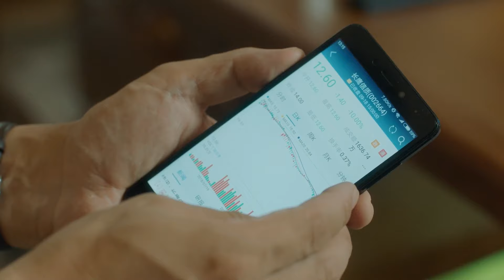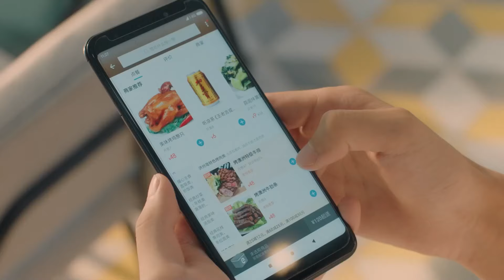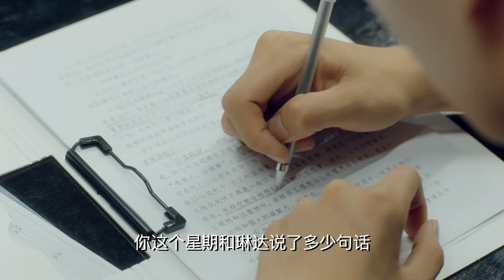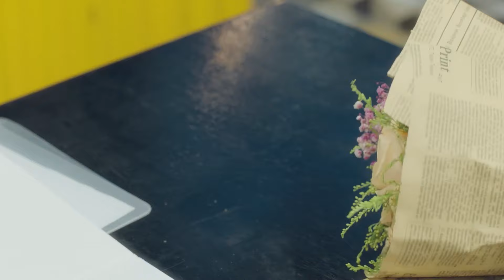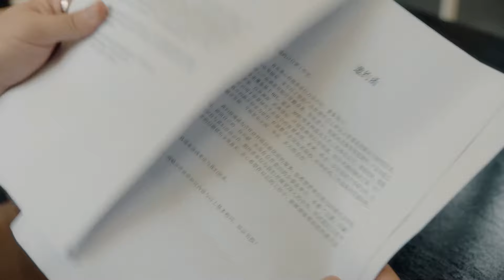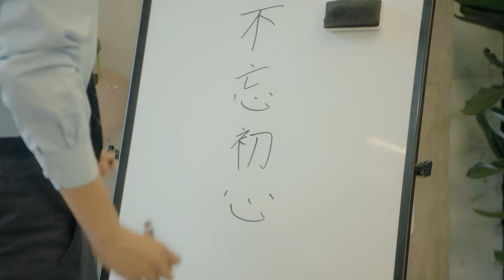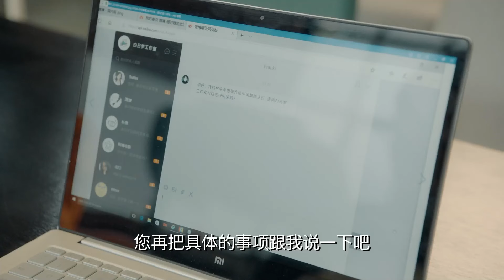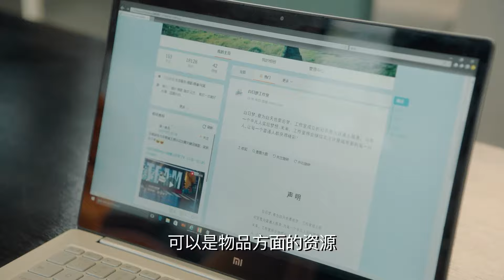【ENG SUB】青春，須早為 25丨胡一天、鐘楚曦畢業不分手 上演高颜值小情侣的浪漫愛情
▶畢業典禮上程心（鐘楚曦飾）向男友鄭乾（胡一天飾）求婚，卻不料被拒絕，鄭乾認為事業未成，不談婚嫁。鄭乾謝絕了程心讓其進入程氏集團的安排，加入了浩瀚的求職大軍，卻屢屢受挫。 程心只好精心偽造了一場面試，讓鄭乾通過面試順利進入騰達集團，該公司的總經理正是對程心情有獨鐘的楚雲飛（梁大維飾），最終事發，鄭乾簡歷造假的醜聞曝光，事業風生水起的鄭乾毅然辭職離開。 辭職後，鄭乾和哥兒們孔浩（呂承玨飾）、莫小寶（劉啟恒飾），成立“白日夢”創意工作室，因為創意獨特，工作室很快在業內有了一定的名氣。 就當鄭乾等人喜迎人生新高峰時，一場巨大危機也潜伏而至——程氏集團資產被副手梁叔陰謀吞占，危急時刻，鄭乾和楚雲飛摒弃前嫌扶持程心，最終贏得了商業和道德上的勝利，鄭乾和程心也有情人終成眷屬。
▶共計：47集
▶主演：胡一天、鐘楚曦、呂承玨、胡丹丹